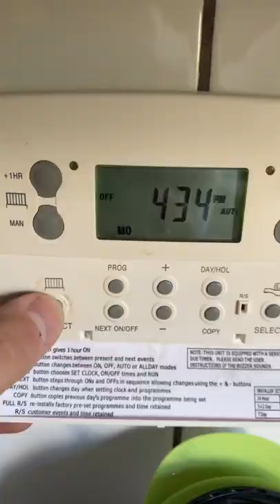Bye bye old stat hello digital age. Save money on those heating bills.